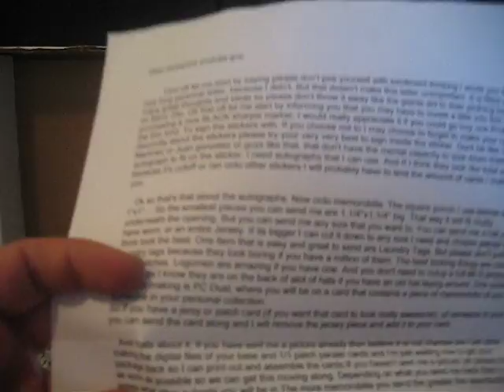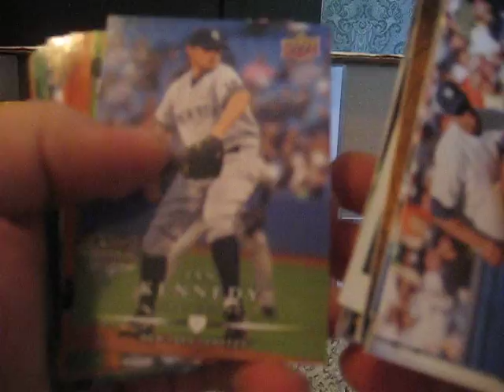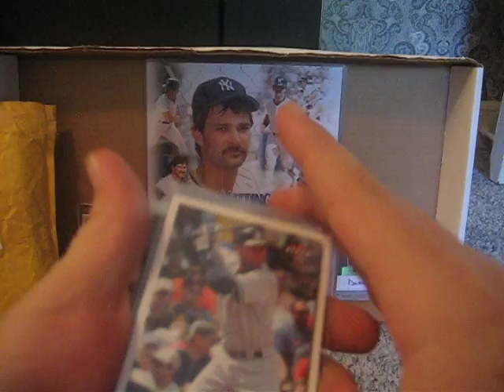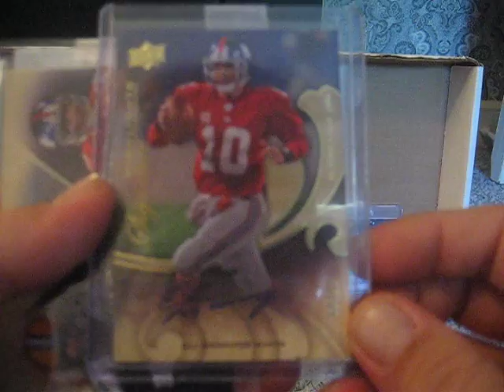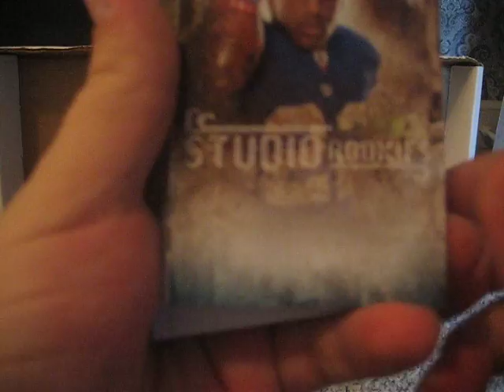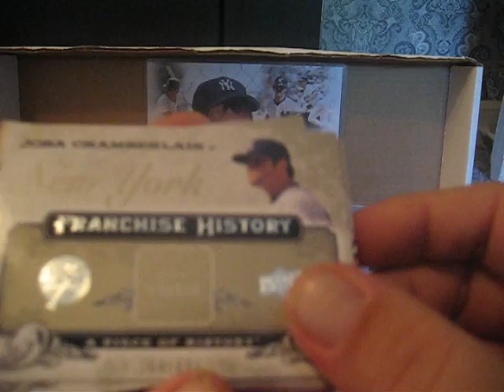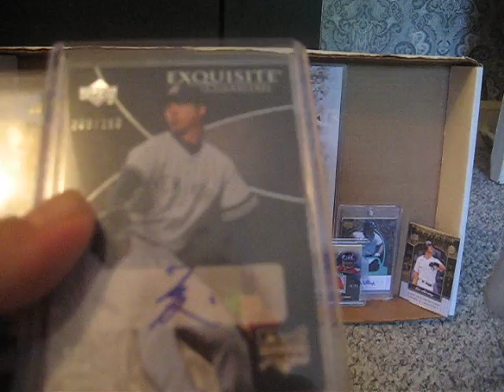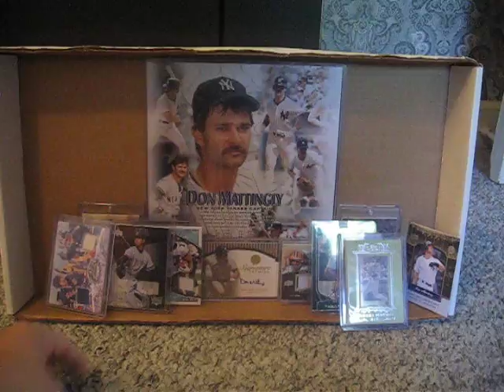MOST INSANE 1/1 M'Aiello Day EVER... EVER EVER... (Magdorn, RandomSports12, Kingofsteak)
Let the madness GROW.

Kingofsteak - You're the MAN for making the YouTube card bro! EVERYONE SUB!

Randomsports12 - Thanks for the care package buddy!

Magdorn - DUDE. TOTALLY INSANE SHIT! If you aren't subbed. DO IT NOW!

...and just WAIT for the continued MADNESS that Magdorn sent in part 2!